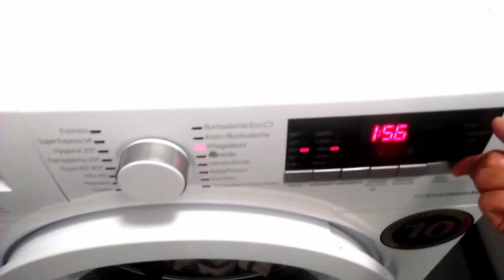PAANO KAMI NAKARATING SA GERMANY | ANU-ANO ANG MGA PROSESONG PINAGDAANAN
Samahan nyo kaming mag-agahan at pag-usapan natin paano nga ba kami nakarating sa Germany at anu-anu yung mga prosesong pinagdaanan namin bago makarating dito sa Germany💖